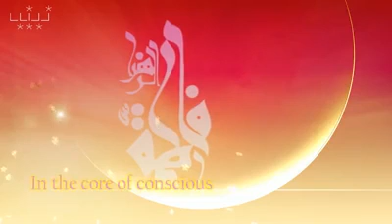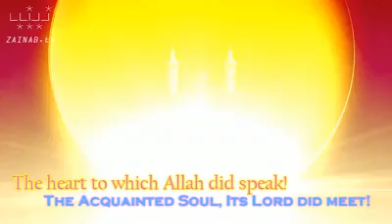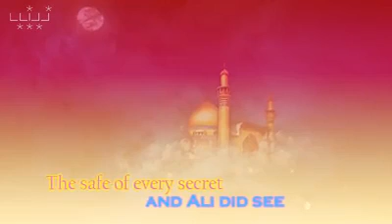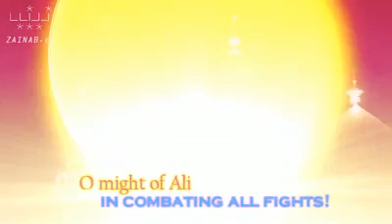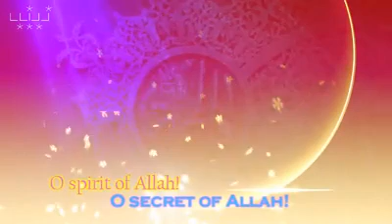The Lady Of The Light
The role model for universe